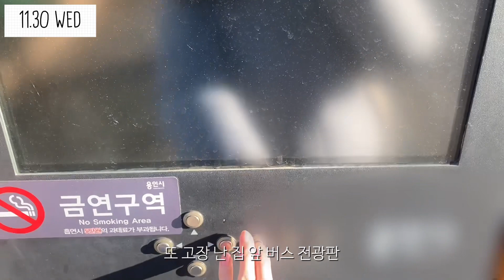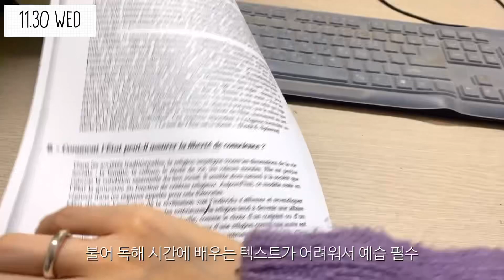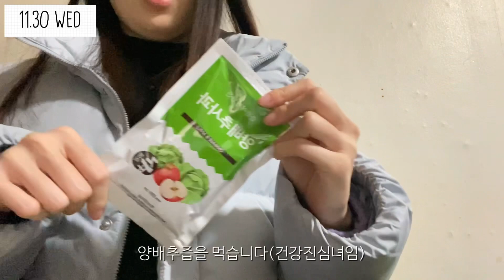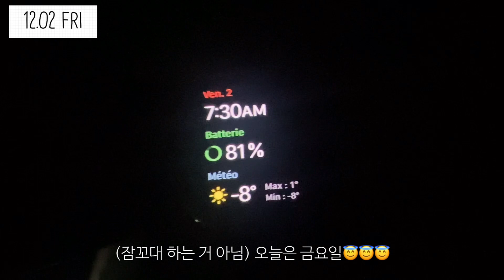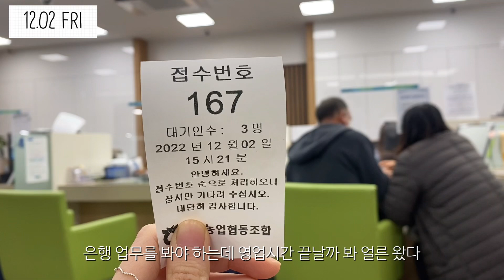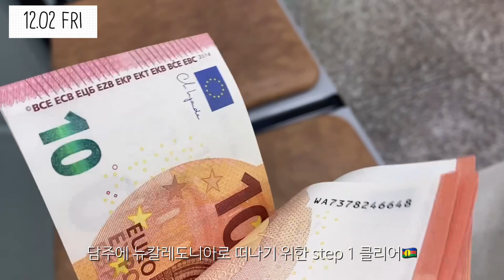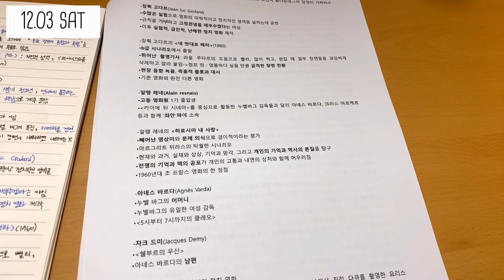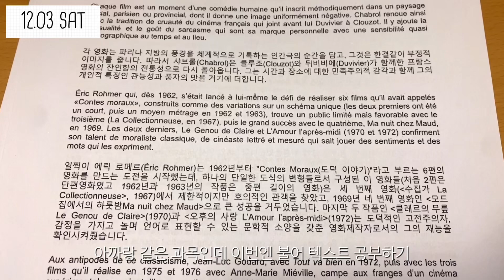교내 근로생의 일주일 VLOG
00:00 Opening
00:20 SAT
01:08 MON
02:03 TUE
03:25 WED
07:37 THU
08:44 FRI
12:12 SAT
15:07 Closing